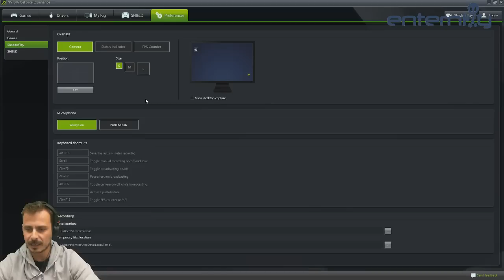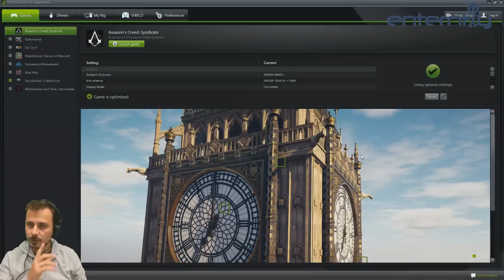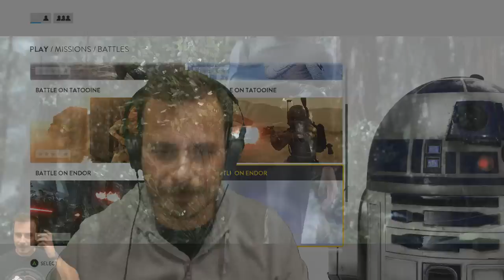Let's Play Star Wars Battlefront & Giveaway (Update)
Update 2 Ιανουαρίου 2016: Ο διαγωνισμος ολοκληρώθηκε στις 31/12. Ευχαριστούμε για τις συμμετοχές σας. Μέχρι τη Παρασκευή 8/1 θα ανακοινωθουν οι νικητές.

Ο Δημήτρης παίζει Star Wars Battlefront στο PC με το hardware της MSI και μαζί με την Nvidia σας χαρίζουν μια κάρτα γραφικών και ένα motherboard.

Θυμίζουμε επίσης και τους υπόλοιπους διαγωνισμούς με Lets Play που τρέχουν παράλληλα.

Για να πάρετε μέρος στο διαγωνισμό πρέπει να:
b. Αφήσετε ένα comment γράφοντας ποιος ειναι ο αγαπημένος σας ήρωας από αυτούς που παίζει ο Δημήτρης και τι σας αρέσει περισσότερο από την κάρτα γραφικών ή το motherboard

Το hardware που χρησιμοποιήσαμε είναι το παρακάτω:
Κάρτα γραφικών: MSI GeForce GTX 980Τi Gaming 6G
Motherboard: MSI Z170A Gaming M9
CPU: Intel Core i5 6600K
Ram: 4x8GB DDR4 Kingston